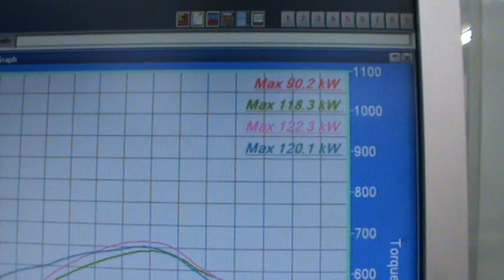Supercar Diesel Smart Landcruiser 79 series Module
Brand New Landcruiser 79 series V8 Diesel, Standard exhaust, Fitted with new Diesel Smart power module, made 120kw, thats a 30kW gain, look out for the next video with the new exhaust fitted with a new tune